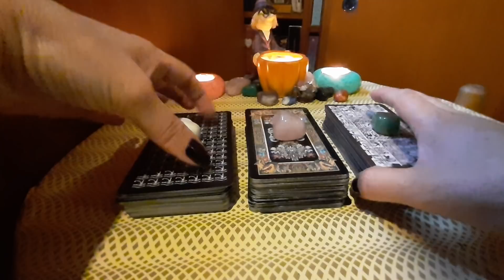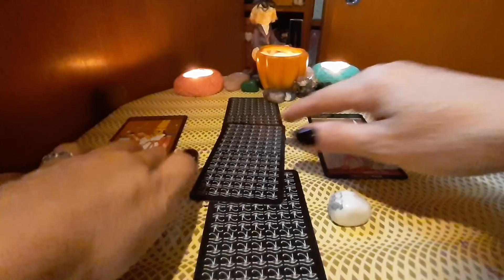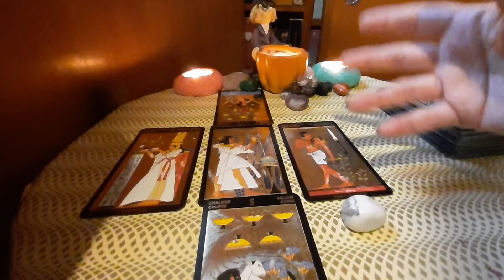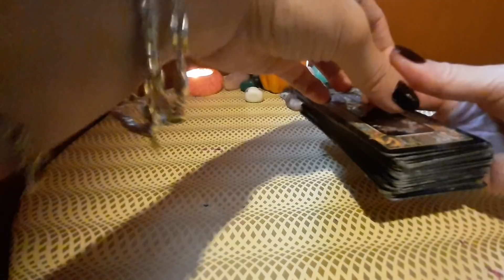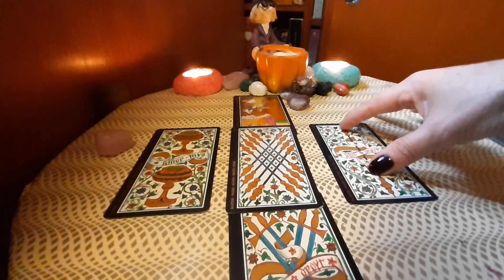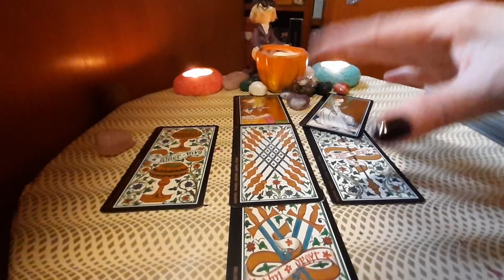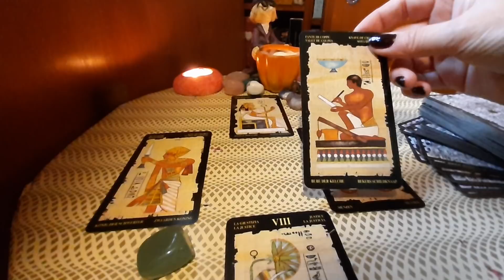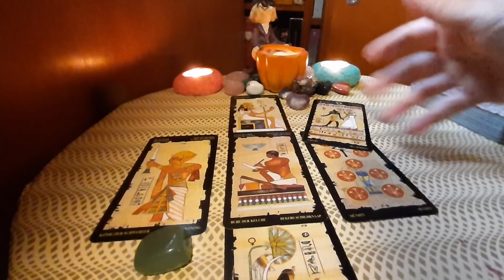Te iubește persoana iubită?Este îndrăgostită de tine?🌻🍀💞